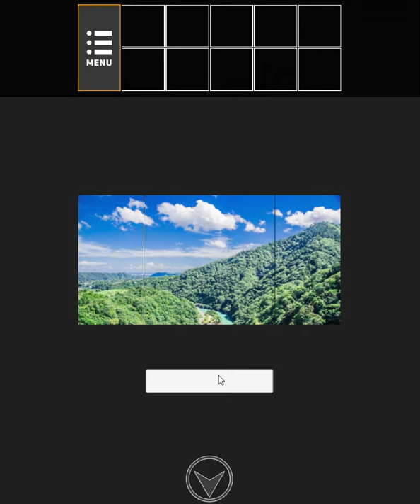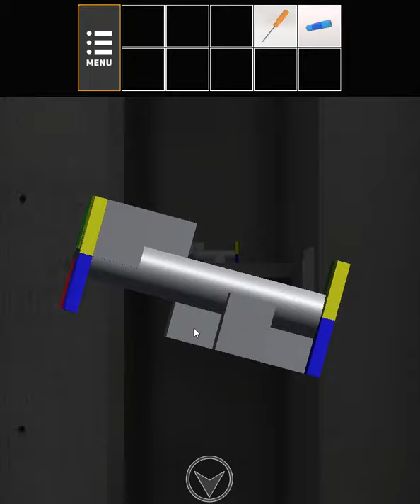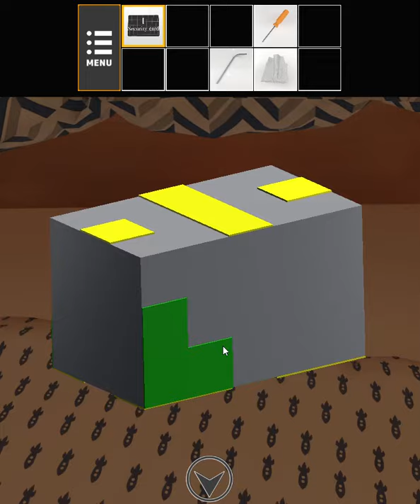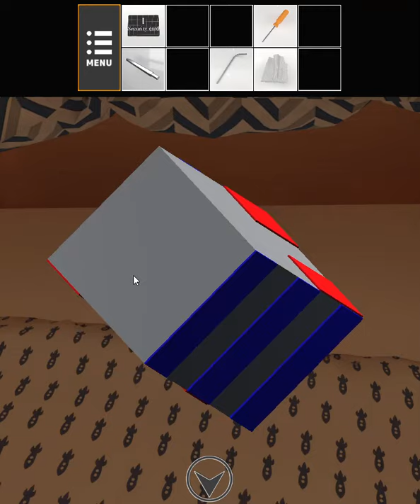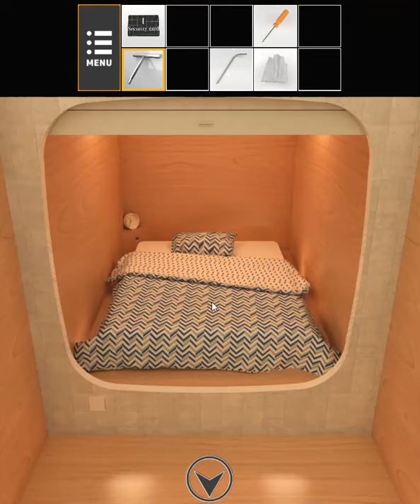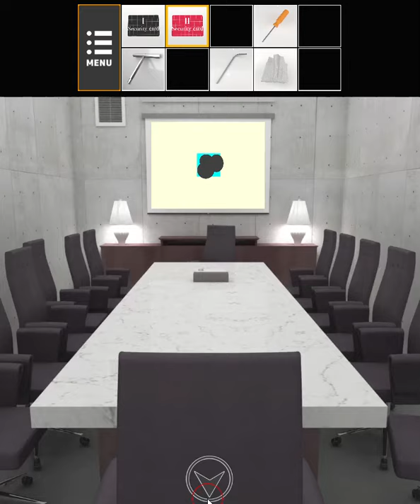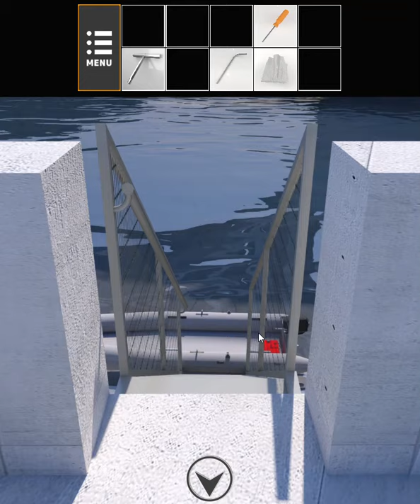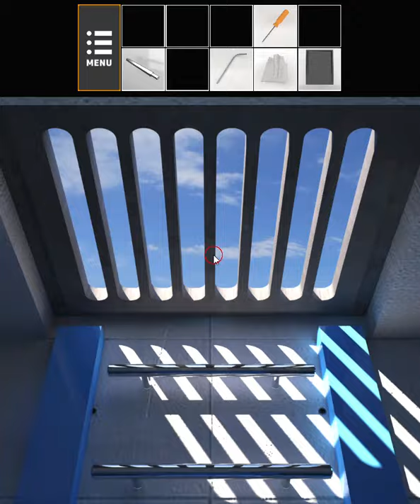[Neat Escape] Escape from the Dam Facility (Both Ends) Walkthrough